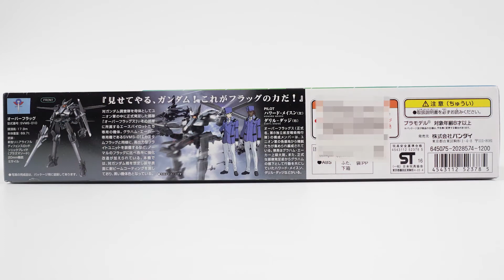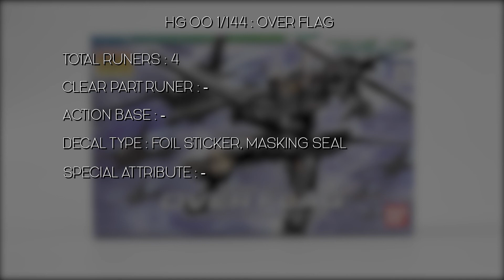แกะกล่อง : HG OO 1/144 : OVER FLAG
HG OO 1/144 : OVER FLAG